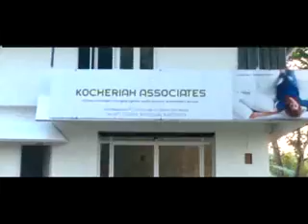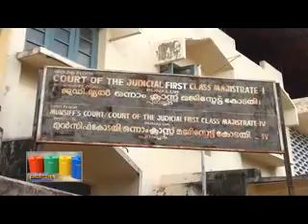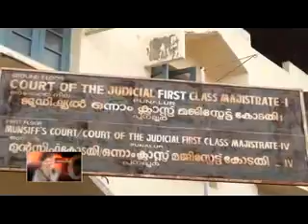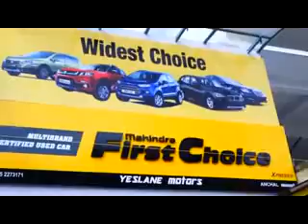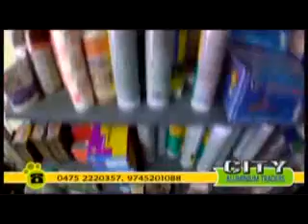22 09 2016 NEWS